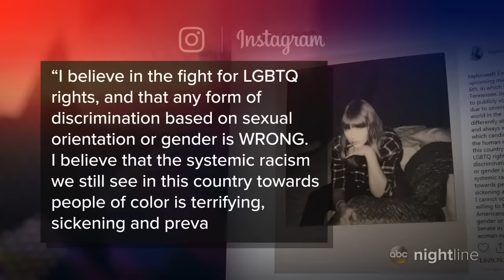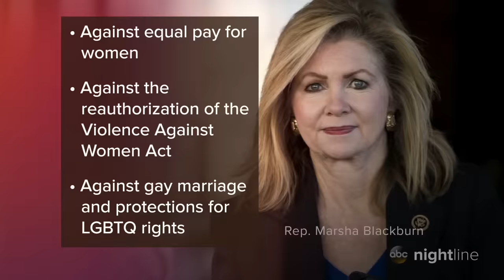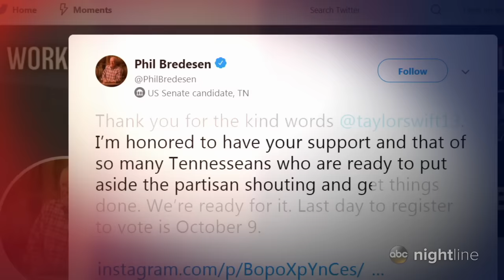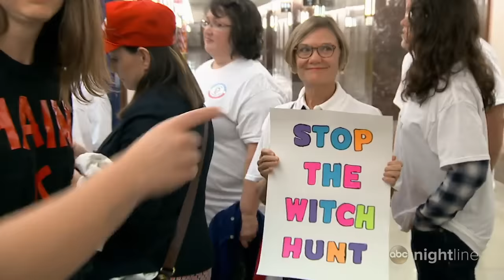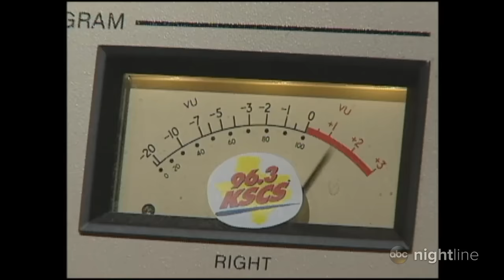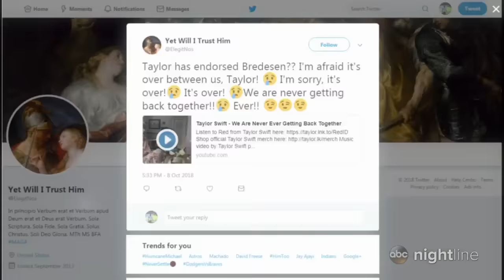Taylor Swift endorses Democrats in Tennessee with rare political statement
The pop star urged Americans to vote in the upcoming midterm elections and voiced her support for LGBTQ rights and women's rights in an Instagram post.